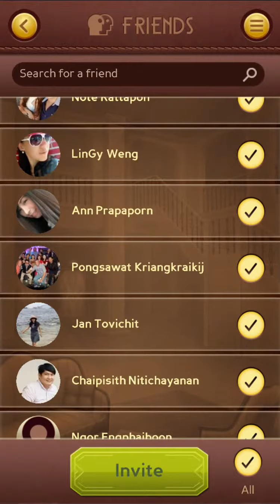Grand Gin Rummy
Game Preview